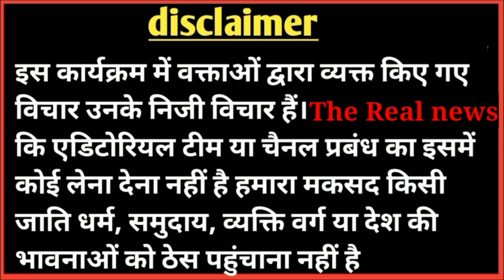अंधभक्त लड़की की हुई पेलाई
अंधभक्त लड़की की हुई पेलाई अंधभक्त bjp news ‎@Istekhar sk

आख़िर क्यों खड़ी है कन्हैया लाल को लेकर || कन्हैया लाल के मौत का कारण क्या था
@The Live Tv  ‎@Aaj Tak

Nupur Sharma arrest || nupur Sharma giraftar || नूपुर शर्मा की गिरफ्तारी |

Z̸i̸l̸a̸n̸i̸ R̸a̸z̸a: liketime instagood instagram fashionlook russiangirl🇷🇺 russiangirlinstagram🇷🇺
R̸a̸z̸a
R̸a̸z̸a